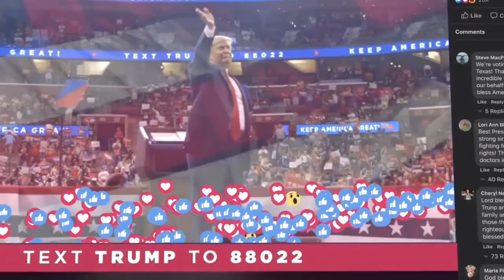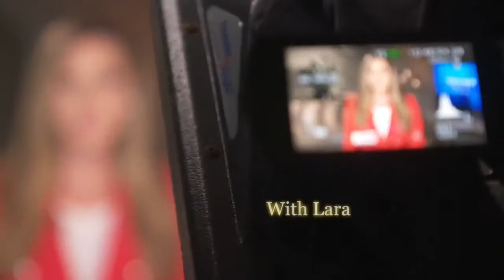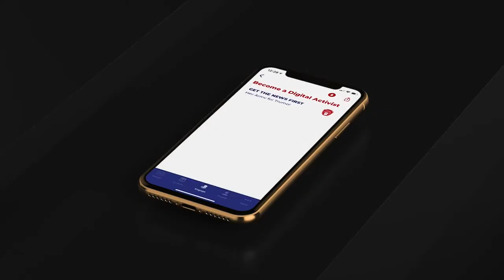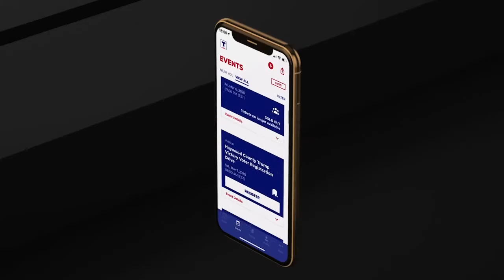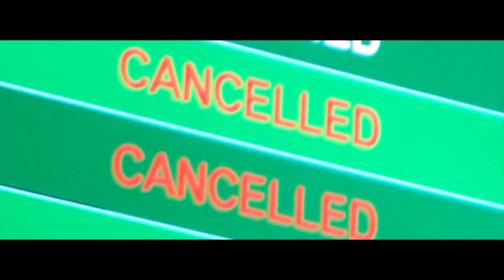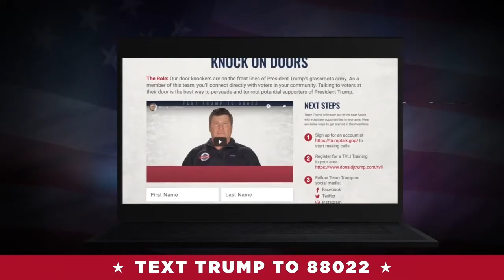WATCH: The Right View with Lara Trump, Katrina Pierson, Mercedes Schlapp, and Kimberly Guilfoyle!